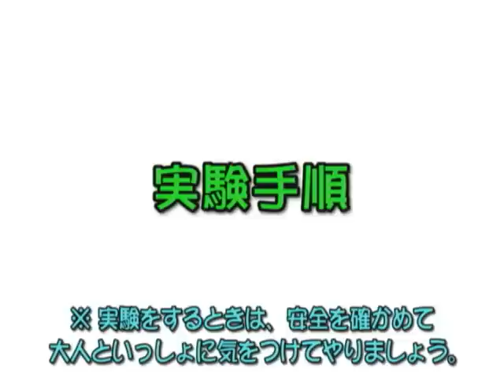実験レシピ 真空調理器に風船を入れてみよう!